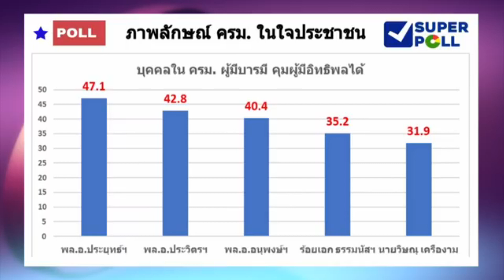คนยก"ประยุทธ์-ป้อม-ป๊อก" 3 ป.คณะรัฐมนตรีผู้มากบารมีเหนือเจ้าพ่อ:Newshourweekend(ช่วงที่1)23/11/2019